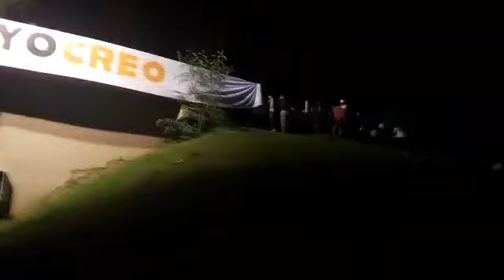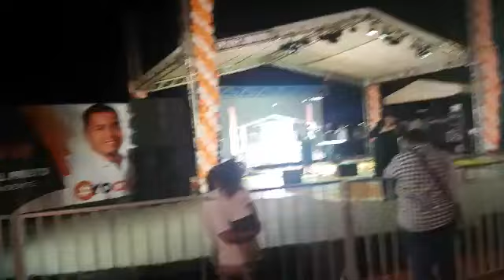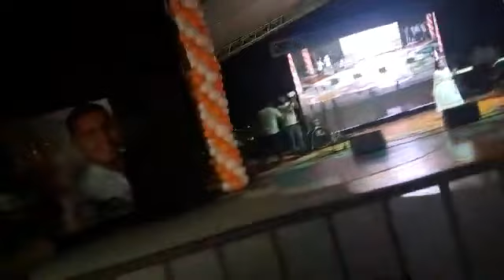10 de mayo de 2019